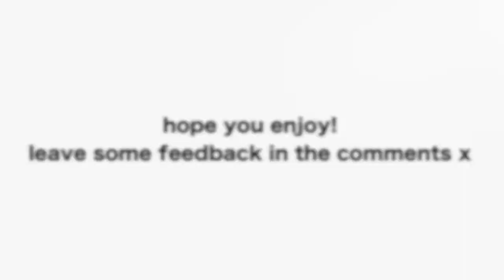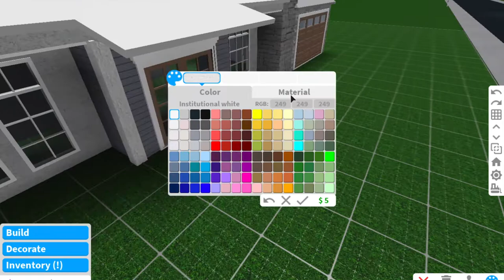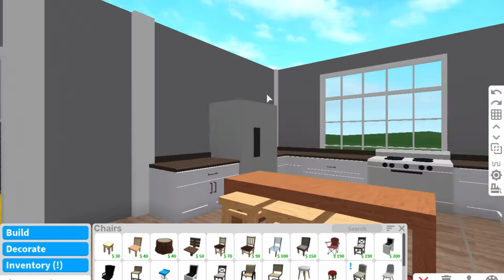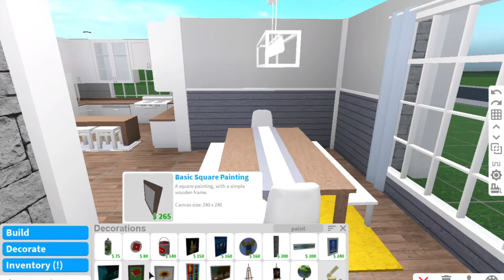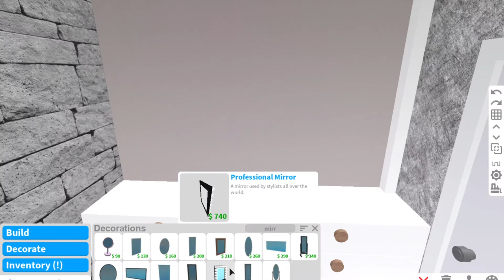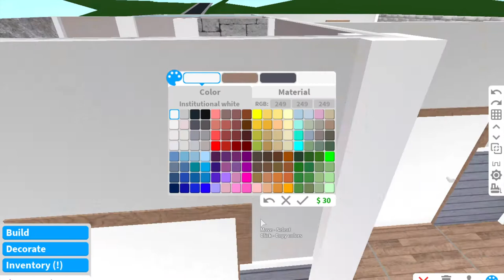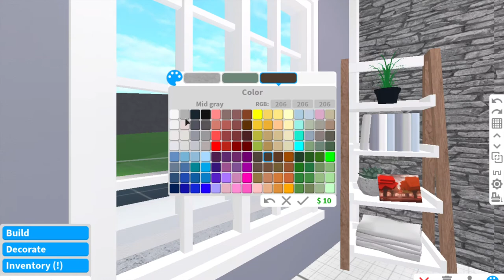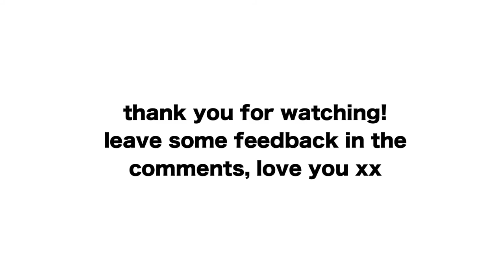ROBLOX | Bloxburg: 97k Roleplay Family Home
open me!!

all decals are by ayzria, find them here!

socials!
i don't have any yet whoopsies

music!